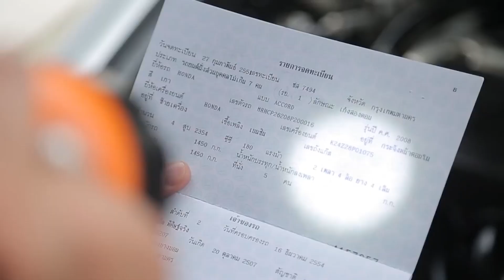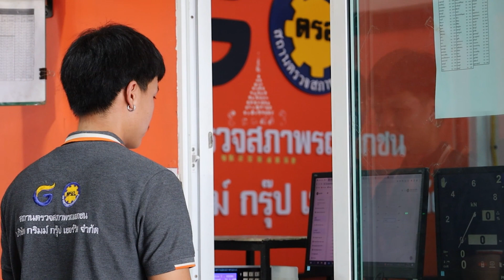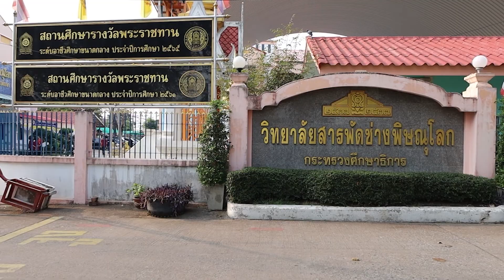MOU โครงการฝึกอาชีพเจ้าหน้าที่ตรวจสภาพรถสำหรับทหารกองประจำการ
บันทึกข้อตกลงความร่วมมือโครงการฝึกอาชีพเจ้าหน้าที่ตรวจสภาพรถสำหรับทหารกองประจำการ ประจำปีงบประมาณ พ.ศ. 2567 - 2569